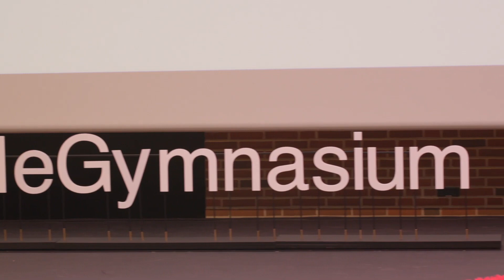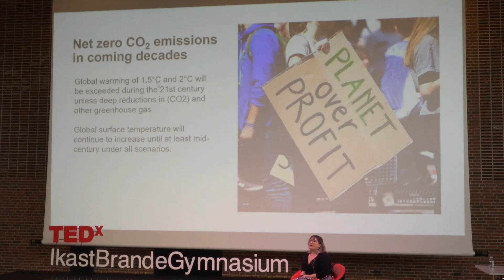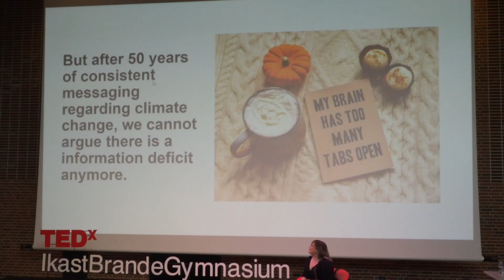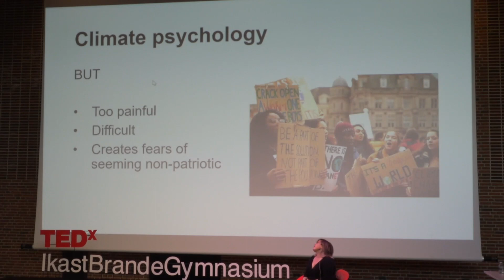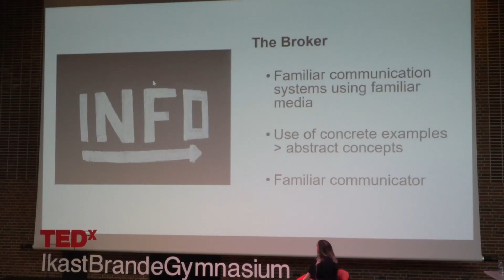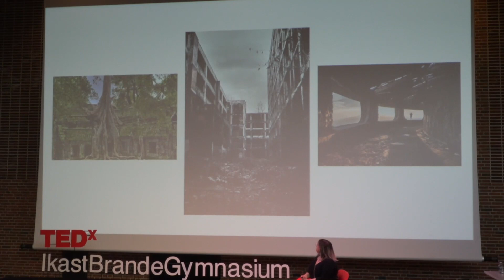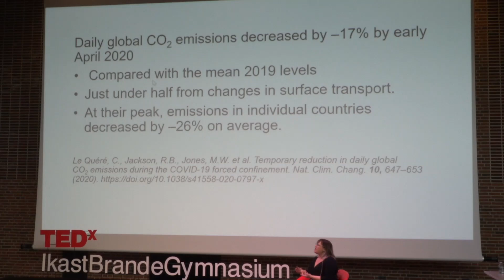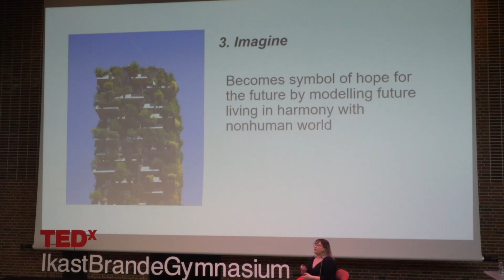Climate Crisis is Now a Communication Crisis | Marcia Clare Allison, PhD | TEDxIkastBrandeGymnasium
From climate change to climate crisis, the question is no longer whether man-made climate change is real, but how we can persuade people and policymakers alike to embrace the scientifically called upon changes to our environmentally destructive behaviours. In this perspective-shifting talk, Dr Marcia Clare Allison combines climate psychology and rhetoric to showcase how we need to embrace new types of communication strategies that use the environment as its own evidence itself that we already have the tools for long-term climate action in place. We just need to embrace them.   Marcia is an Assistant Professor of Rhetoric and 2021-24 Aarhus Institute for Advanced Studies Fellow at Aarhus University. Dr Allison’s work explores how social change is a rhetorical process influenced by the media, political ideology, and cultural history. She gives talks across Europe and the Anglophone world on how to create social change on the key issues of the so-called culture wars: the climate crisis, politics, gender, and social inequalities. Dr Allison is also a staunch advocate for disability rights in academia, medicine, and the environmental movement. She will be talking about the communication crisis related to the IPCC report. This talk was given at a TEDx event using the TED conference format but independently organized by a local community.